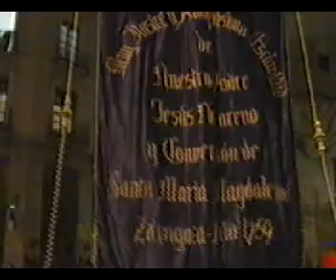Lunes Santo 1999. Esclavitud de Jesus Nazareno.Zaragoza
Imagenes de Antena Aragón de la procesion de Lunes Santo de 1999 de la Cofradia de la Esclavitud de Jesus Nazareno y Conversión de Maria Magdalena que tiene su salida desde la Parroquia de San Miguel y termina en la iglesia de Santa Isabel de Portugal -San Cayetano- donde aguardaran sus Pasos hasta la Procesión General del Santo Entierro del Viernes Santo.